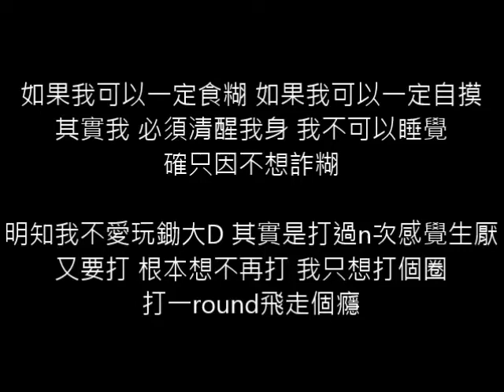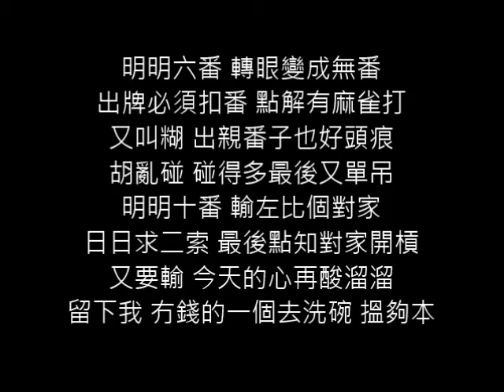[改詞系列]《麻將頌》改自《紅綠燈》 主唱：蝦蝦...蝦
打打下麻將時 隨口唱左出泥
之後就改成一首歌XD
雖然有好多位都係唔岩...

Lyrics

如果我可以一定食糊 如果我可以一定自摸
其實我 必須清醒我身 我不可以睡覺 確只因不想詐糊

明知我不愛玩鋤大D 其實是打過n次感覺生厭
又要打 根本想不再打 我只想打個圈 打一round飛走個癮

*明明六番 轉眼變成無番
出牌必須扣番 點解有麻雀打
又叫糊 出親番子也好頭痕
胡亂碰 碰得多最後又單吊
明明十番 輸左比個對家
日日求二索 最後點知對家開槓
又要輸 今天的心再酸溜溜
留下我 冇錢的一個去洗碗 搵夠本

難得我今次想殺四方 但是你一個幾個打咁鬼貴
其實我 想經得起痛苦 再打多幾個圈 試一試我既幸運

日日求二索 最後可惜對家開槓
又再輸 散紙比光我超頭痕
大相公 我驚到手震 跌鬼左 我隻花

re *